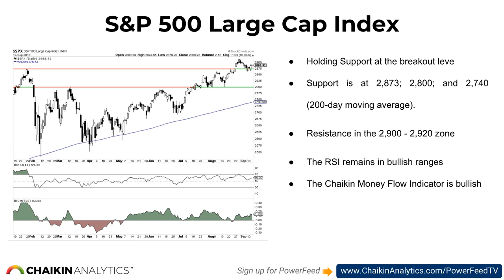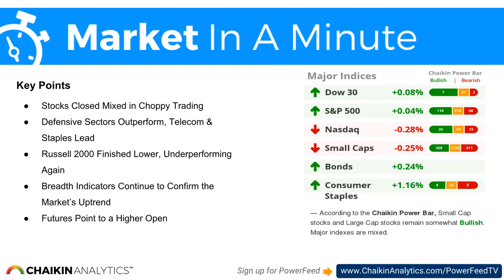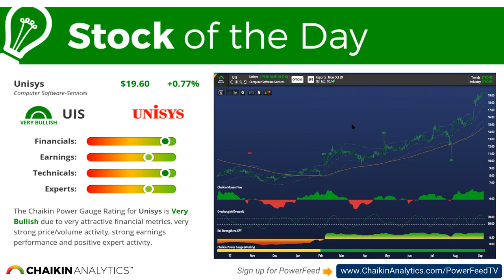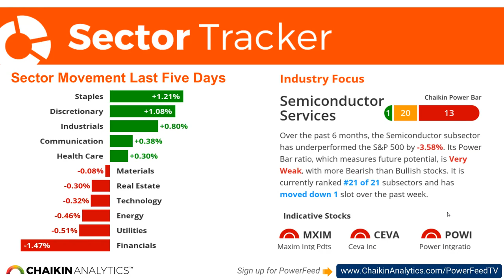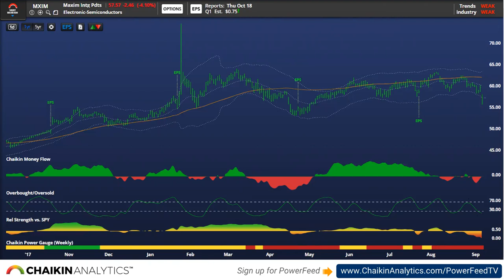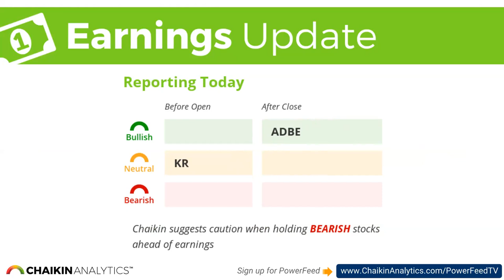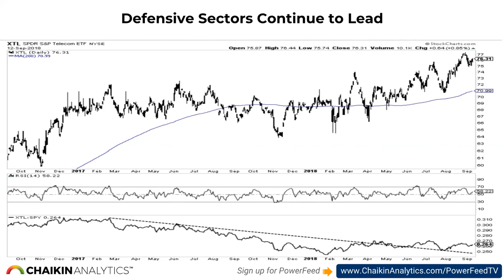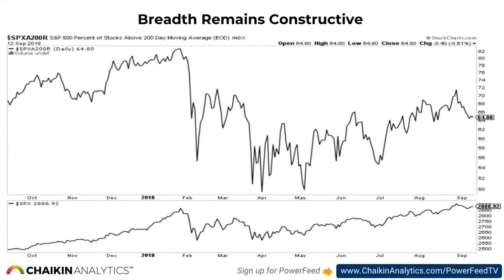Chaikin PowerFeed TV | September 13, 2018